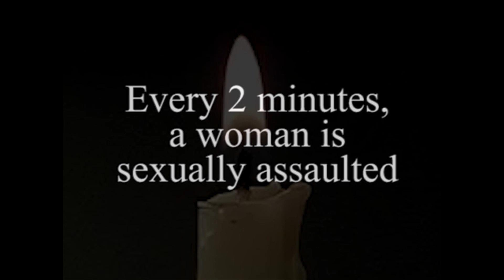Bar B Gurlz (Barbie Girls) Official Trailer featuring SHUVLHED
(2013) The Bar B Gurlz - When DeeDee goes missing, six of her best friends go looking for clues as to her whereabouts.  As the killers start to sense the girls getting closer they become increasingly violent and lure the girls into a trap. Did the girls bite off more than they can chew this time?

for Great music!